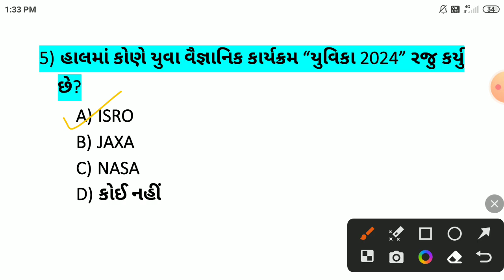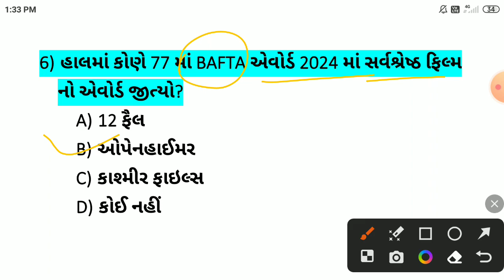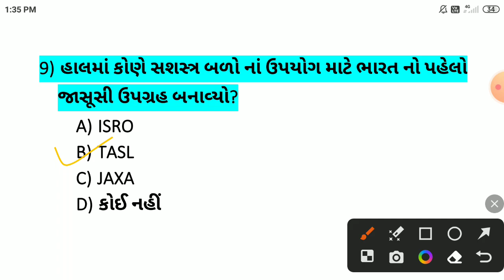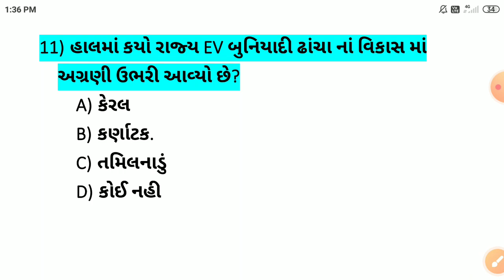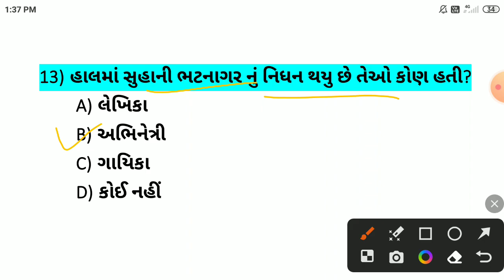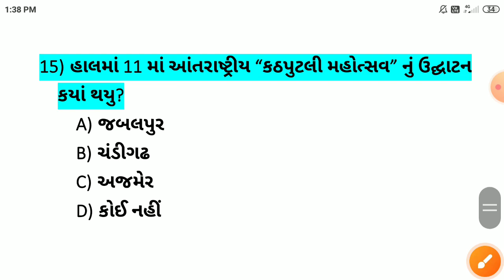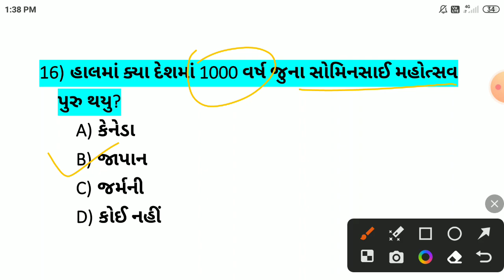21 February 2024 || 21 February 2024 Current Affairs in Gujarati|| Daily Current Affairs in Gujarati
-21 ફેબ્રુઆરી કરંટ અફેર્સ
-21 February Current Affairs
-21 February Current Affairs in Gujarati
-21 February 2024 Current Affairs in Gujarati
-Daily current Affairs in Gujarati
-February Current Affairs in Gujarati